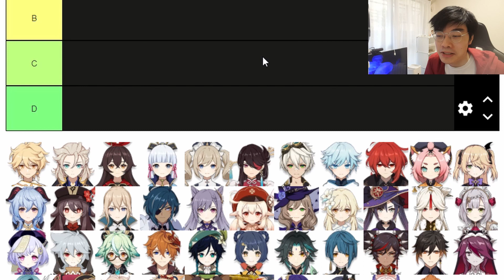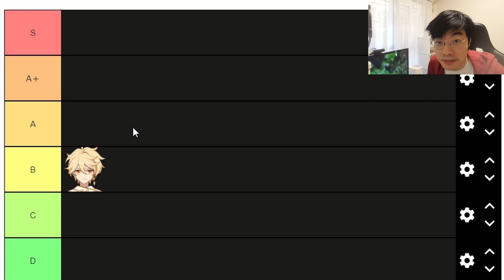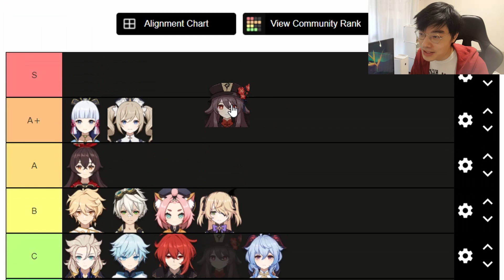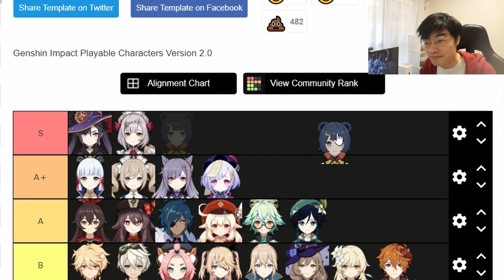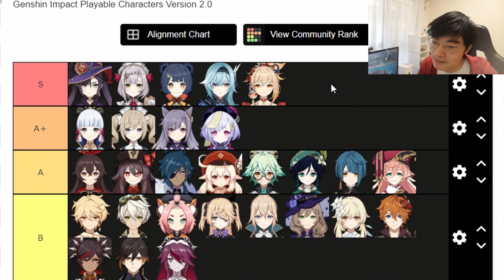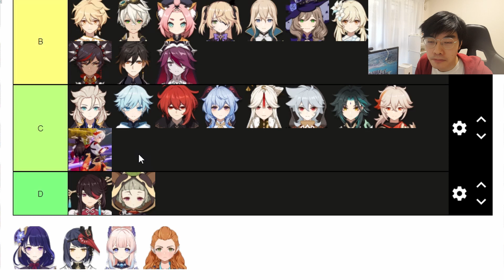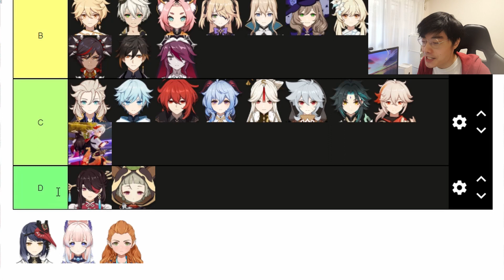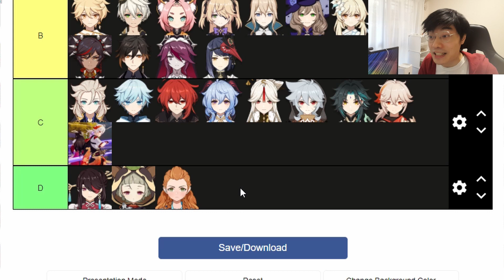【原神】1ミリも知らずにランキングしてみた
1ミリも知らない原神のキャラクター達を、
僕の偏見と想像でランキングしていく動画です！